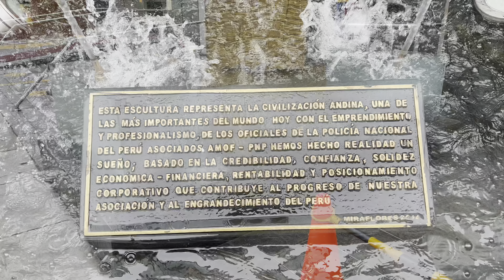Public Art Lima Peru